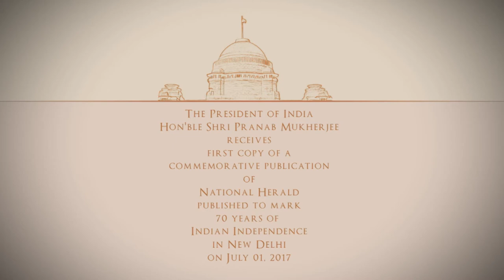President Mukherjee receives 1st copy of a Commemorative Publication of National Herald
The President of India, Shri Pranab Mukherjee received the first copy of a commemorative publication of National Herald published to mark 70 years of India’s Independence today (July 1, 2017) at a function held in New Delhi.

Speaking on the occasion, the President said that it was indeed a privilege for him to receive the first copy of the re-launched National Herald. Today, a soldier and a witness of the Indian freedom struggle has risen again. He stated that National Herald began its journey during the dark days of colonial years. That was an era where subjects of the crown refused to accept subjugation as their fate. They aspired to be free citizens of a free land. To be masters of their own fate. National Herald gave voice to the freedom movement, but more than that, it gave a voice to the hopes and aspirations of every Indian. It represented a cause, the cause of freedom. Commercial considerations were always secondary and almost non-existent.

The President said that our achievements in the last 70 years are not just about building dams or power plants etc. It is not just about economic independence or regional prosperity but our unity, which is our greatest strength. Our national unity and nationalism is exhibited when more than 1.3 billion people, speaking more than 200 languages in their daily lives, practicing seven major religions and belonging to three different ethnic groups – Caucasians, Mongoloids and Dravidians, come together to constitute One India, under One Flag and One Constitution. However, when we see media reports about instances such as those when mob frenzy becomes highly irrational, we are to pause and reflect as to whether we are vigilant enough to protect the basic tenets of our country.

The President said that these 70 years have been eventful years for India. He stated that the job of the media can never come to an end. It is because of them that democratic rights and human dignity survives. Vigilance on the part of citizens, intellectuals and newspapers can act as the biggest deterrent to forces of darkness.